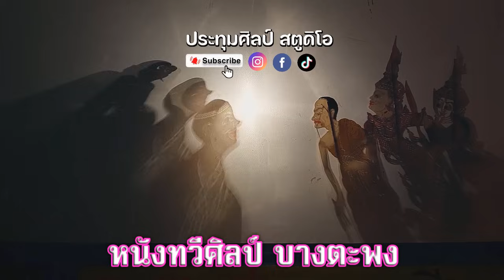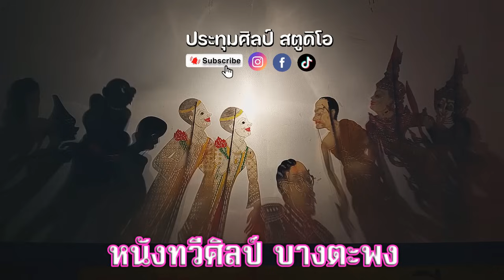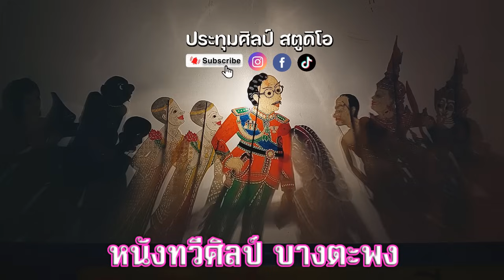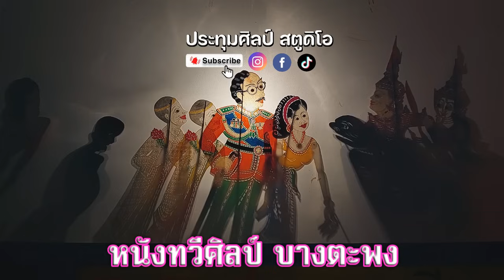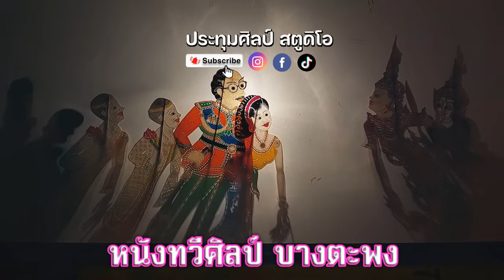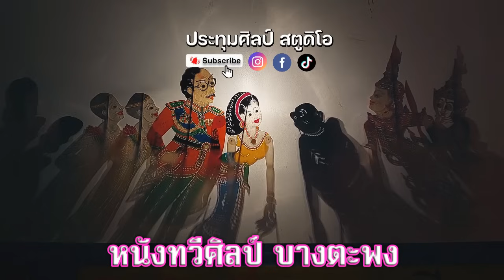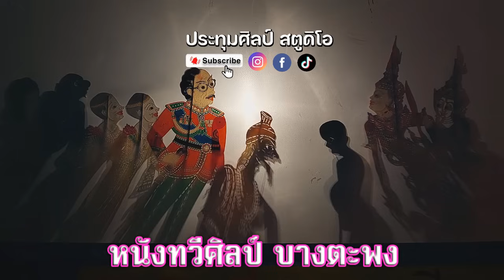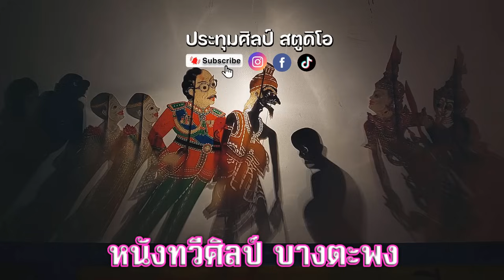หนังทวีศิลป์ บางตะพง {ฮาขาดประสาทร้าว}